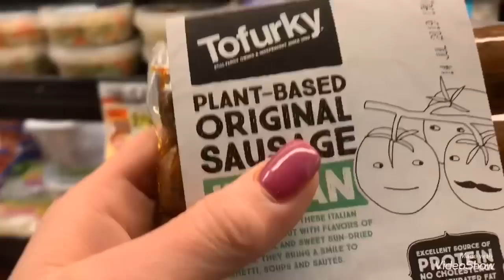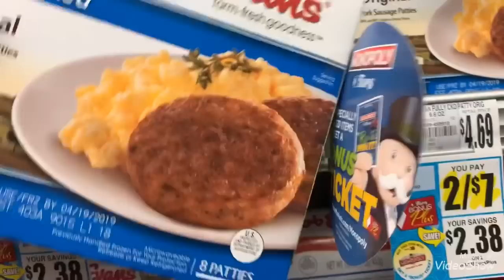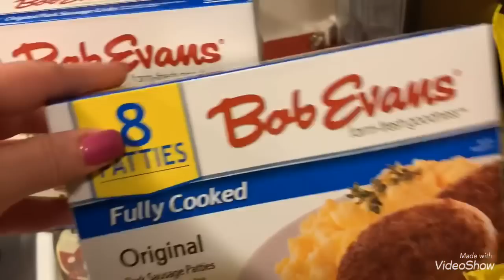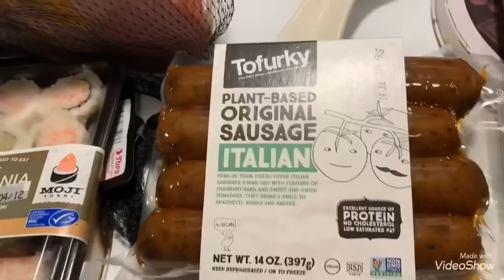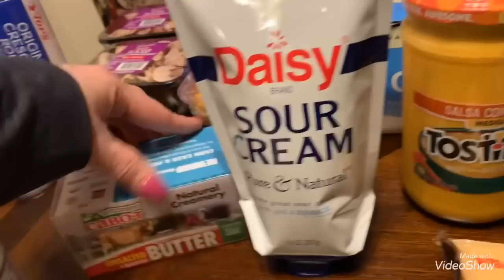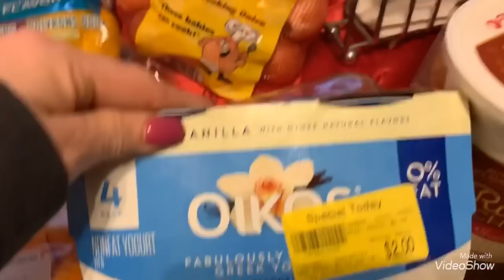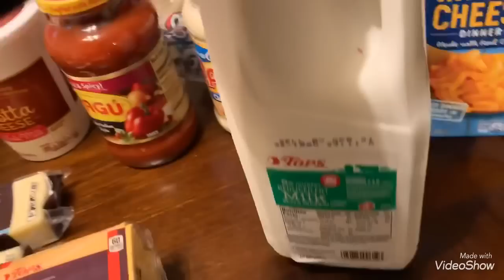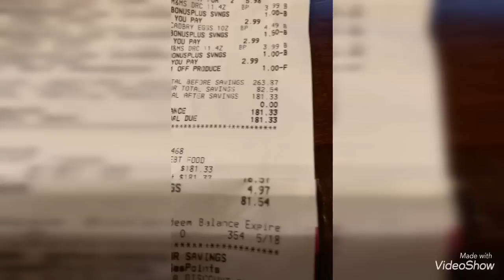Grocery haul with prices 188.00 Huge savings!!